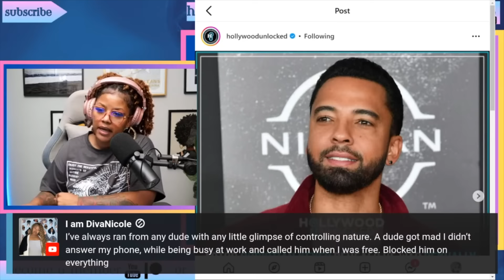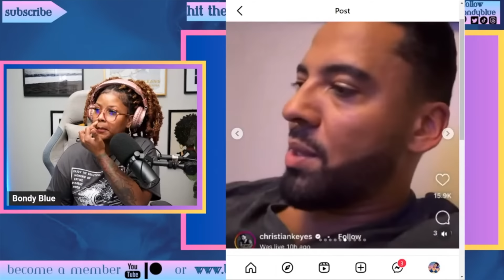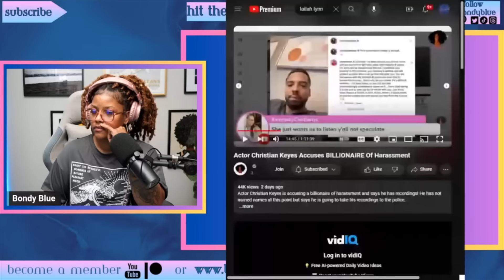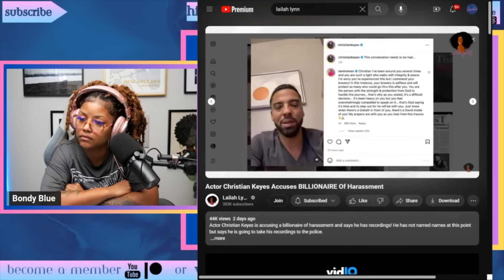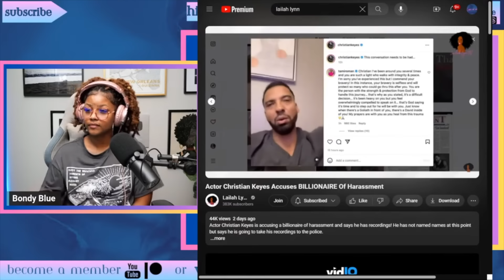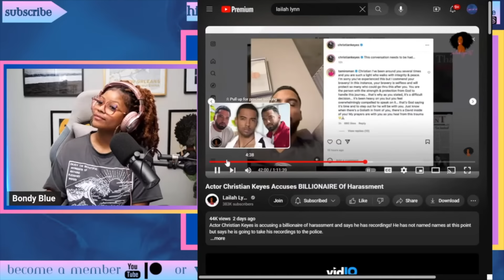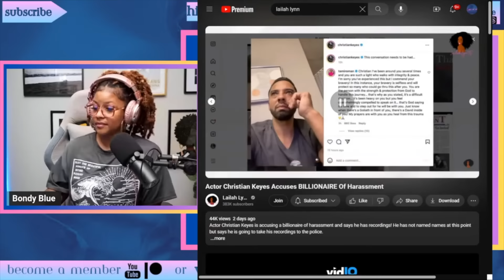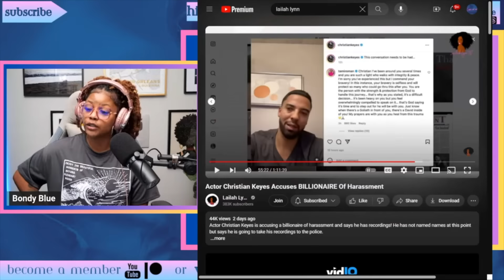CHRISTIAN KEYES SPEAKS ON SEXUAL HARRASSMENT